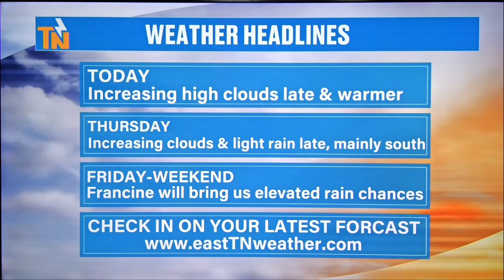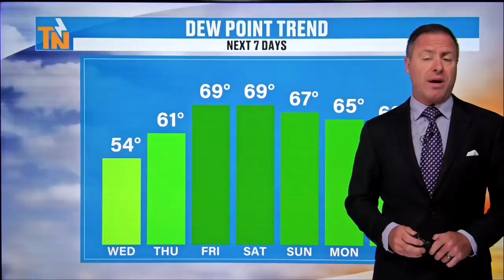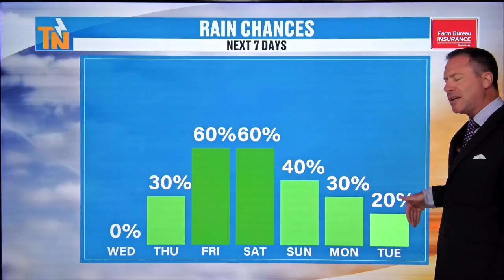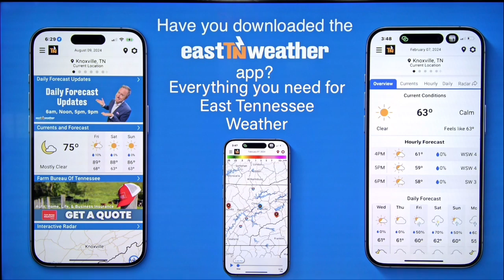Noon - Wednesday, September 11, 2024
A little warmer and a little more humid as moisture from the Gulf of Mexico heads our way. We're talking Hurricane Francine, which will bring us rain into the weekend. Here's the very latest from Meteorologist Mike Witcher.